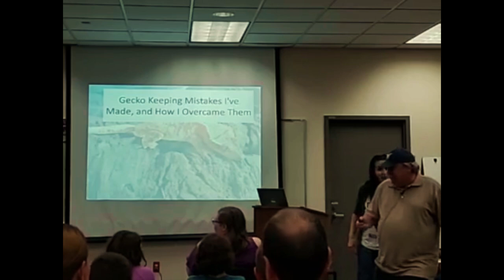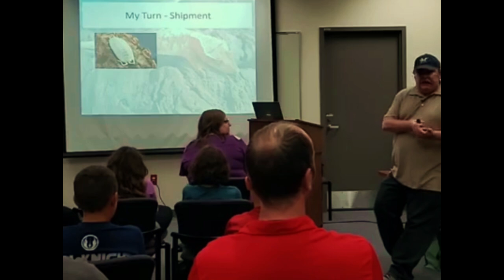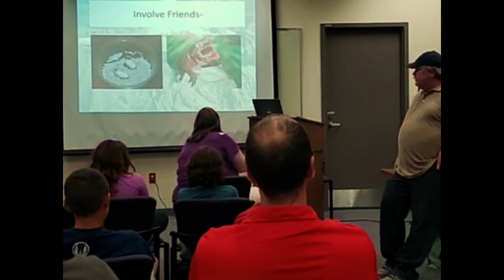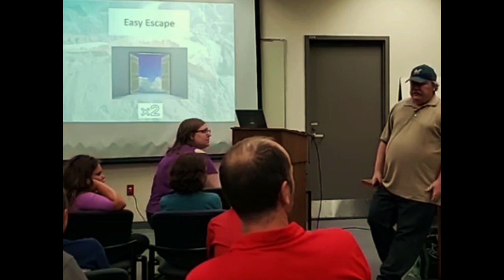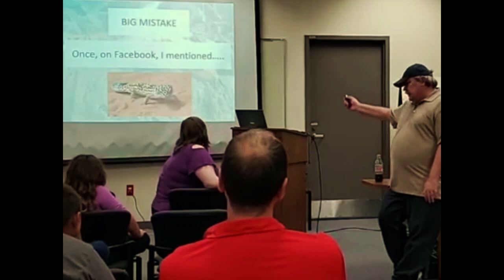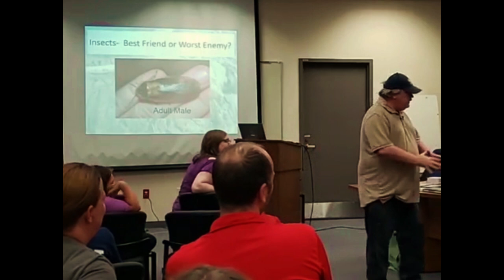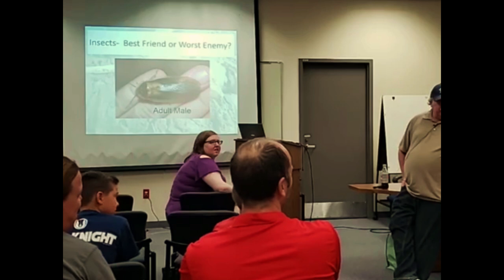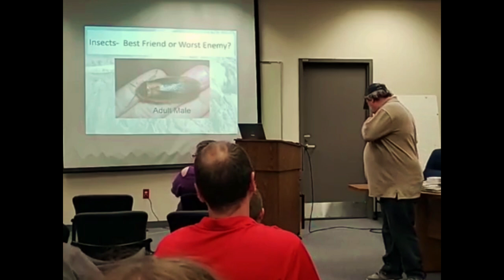Gecko Keeping Mistakes I've Made - And How I Overcame Them | MAHS Presentation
Being in the reptile keeping hobby and business for 20 years, you learn a lot.  Most of it good and some of it bad.   During this presentation to the MAHS, I share the gecko keeping mistakes I've made and how I overcame them.   Enjoy some fun stories, some sad stories, and learn a bit about keeping geckos and reptiles.   Do you have any fun stories you would like to share?
MAHS - Madison Area Herp Society